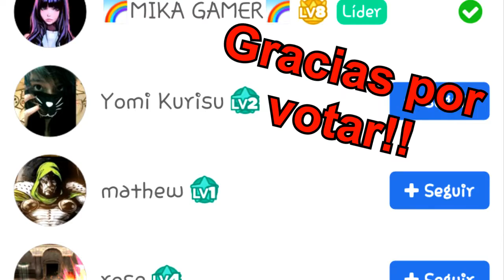MARVEL VS CAPCOM || CLASH OF SUPER HERO || ¿¿PODREMOS DERROTAR A ONSLAUNGHT??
CHIC@S AQUÍ LES TRAIGO EL JUEGO GANADOR DE LA ENCUESTA EN AMINO... ESPERO LES GUSTE Y GRACIAS POR SUS VOTOS